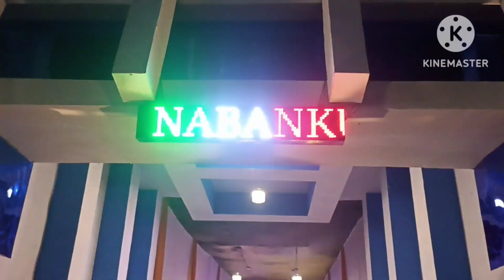Kanchrapara Kalyani Puja || Pandal Hopping || কল্যানী পূজা